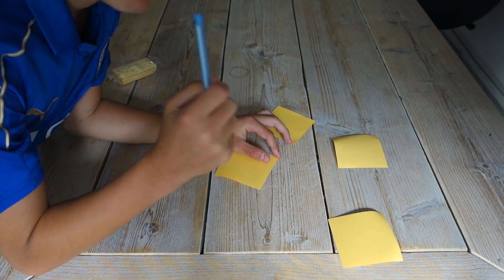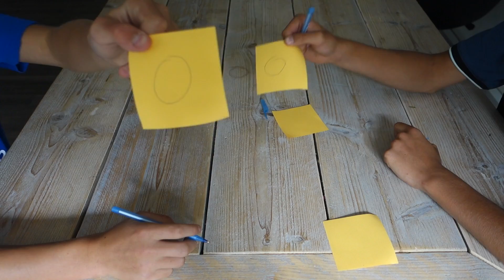GEKSTE Q&A OOIT!? - Q&A met vrienden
Meer info!
∽ Bedankt voor het kijken en het blauwe duimpje omhoog!

∽Sponsers☟

Voor een minecraft server met een hoge kwaliteit en een lage prijs Check
Ontvang 10% korting bij gebruik van de code 'Quin'

Wil jij nou leuke jongens kleren kopen? Check dan zeker even

Hallo mijn naam is Quin, ik maak regelmatig YouTube video's. Dit kunnen game gerelateerde video's zijn maar ook van mijn dagelijks leven of kan jij mij vinden in andere real life video's! Deze video's zijn altijd in 720P 30 FPS! Op de hoogte blijven van mijn video's?